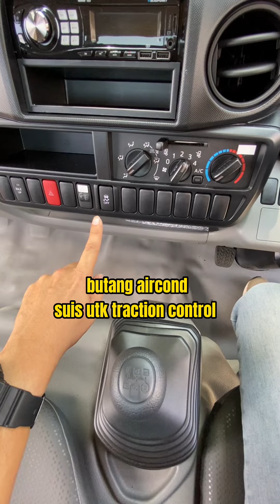HINO 200 MODEL GDY231R || PAKAI ENJIN TOYOTA HILUX 2,800cc 1GD-FTV [Malaysia Spec]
Hino 200 adalah siri lori keluaran terbaru daripada Hino Malaysia. Di bawah siri Hino 200 ini hanya ada satu model sahaja, iaitu GDY231R.

Lori Hino 200 GDY231R ini adalah lori 1 tan, mempunyai bdm 3,600kg. Dia memakai enjin yang sama dengan Toyota Hilux 2,800cc, iaitu enjin 1GD-FTV. Enjin ini mampu menghasilkan kuasa kuda 144hp dan 300nm.

Hino 200 ini amat sesuai untuk kegunaan yang tidak terlalu berat. Bahagian depan untuk lori Hino 200 GDY231R ini di datangkan dengan penggunaan coil spring untuk pemanduan yang lagi selesa. Belakang masih dikekalkan dengan penggunaan leaf spring.

Berminat lori Hino 200 model GDY231R ini sila hubungi: 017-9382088 Chris